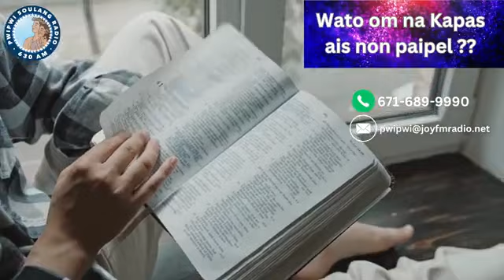Paipel A Apasa039QA- Sipwe Usun Semirit Iwe Sia Tonong Non Lang?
Pwipwi Alex Rhowuniong Me Maverick Namelo